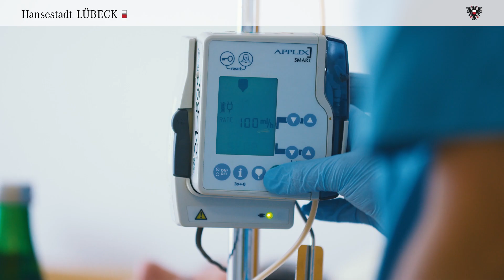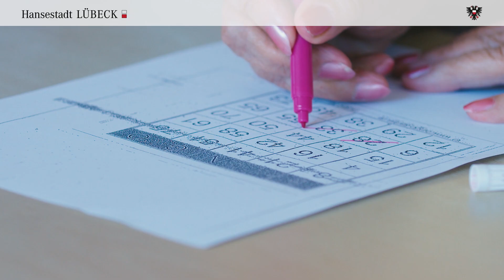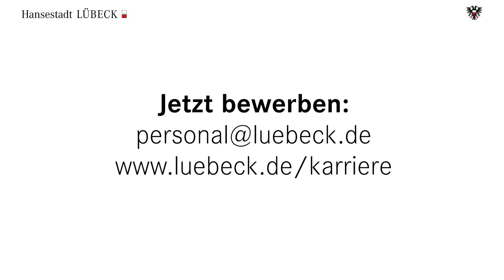Ausbildung und Jobs in der Pflege - Pflegefachkraft | Hauswirtschafter:in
Wer keine Lust auf einen Schreibtisch-Job hat oder einfach gerne verantwortungsbewusst mit Menschen arbeitet, ist in der Altenpflege genau richtig. Kontakt mit anderen, viel Abwechslung und die Dankbarkeit der betreuten älteren Menschen.